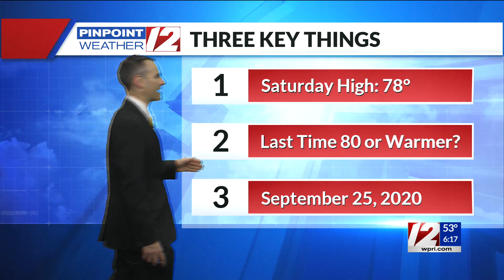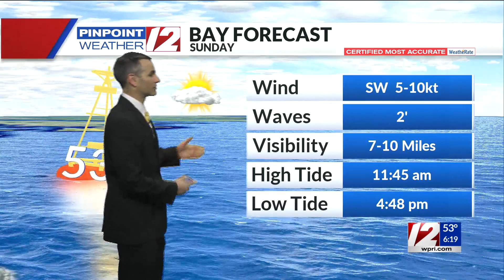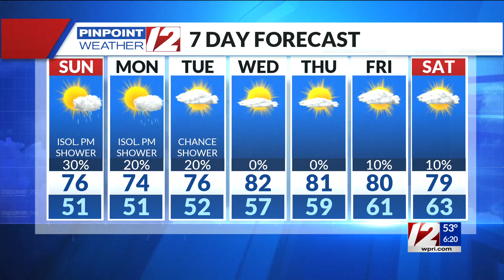Pinpoint Weather 12 Forecast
Meteorologist Pete Mangione has your Forecast for Sunday May 16, 2021.